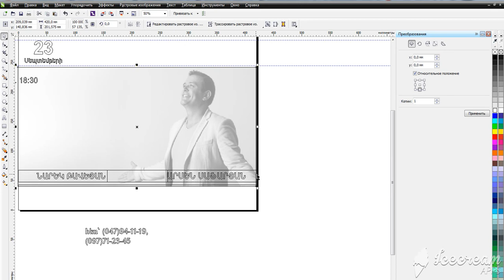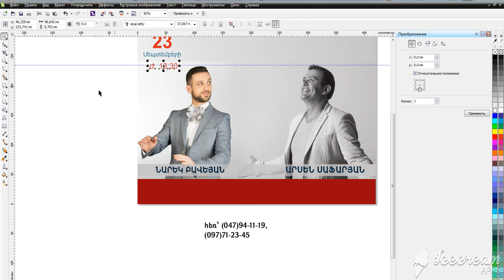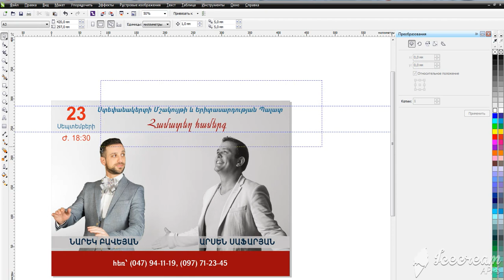Corel Draw design by Progress Print Arsen Safaryan and Narek Baveyan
Progress Prin - 8 street Tumanyan